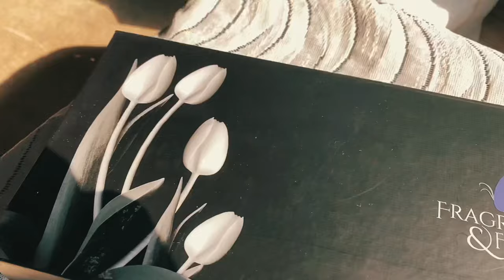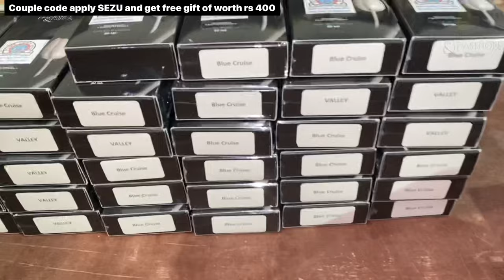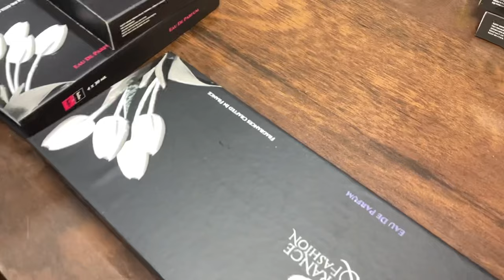Attar & Perfume manufacturer and retailer | Buy direct from manufacturer | Fashion & fragrance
Address ⤵️
7 SHIVAM ESTATE BEHIND PARIKH PACKAGING LANE MORIAYA AHMEDABAD 382213

and get free products

1:- for video shoot & editing
2:- tripod i use
3:- dream camera
4:- my all in one pc